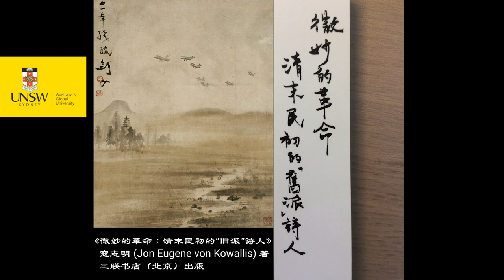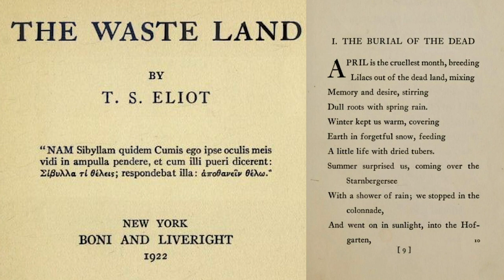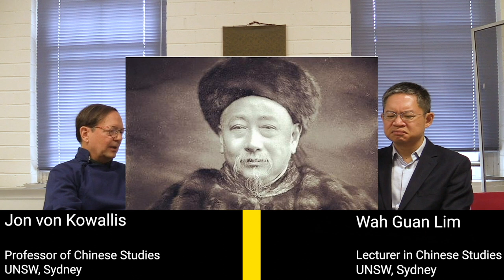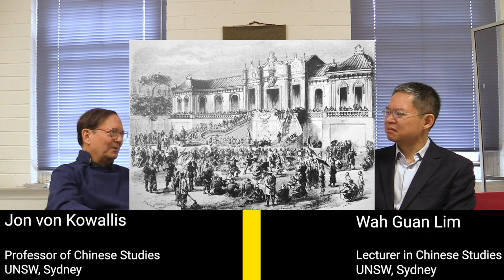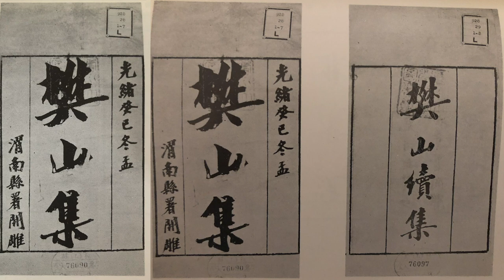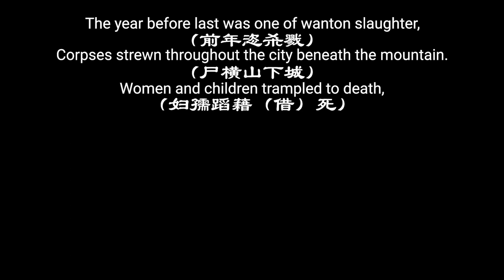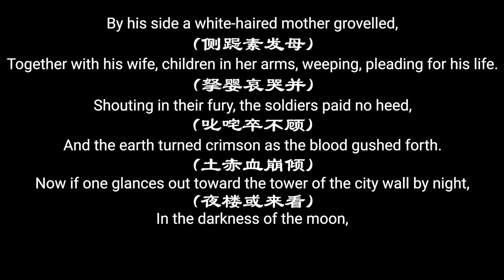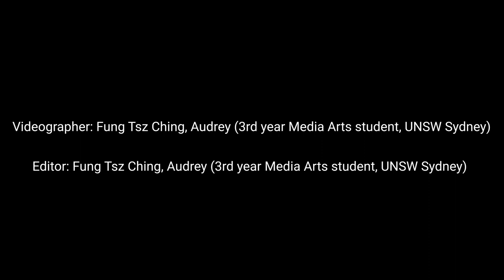Modernity's Entry into Chinese Lettres (Prof Jon von Kowallis in conversation with Dr Lim Wah Guan)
"Modernity's Entry into Chinese Lettres -- introducing a gentle heresy in the history of Chinese literature" by Prof. Jon von Kowallis, FRAS, FAAH in conversation (in English) with Dr. Wah Guan Lim on classical-style poetry of the 19th and early 20th centuries in China.